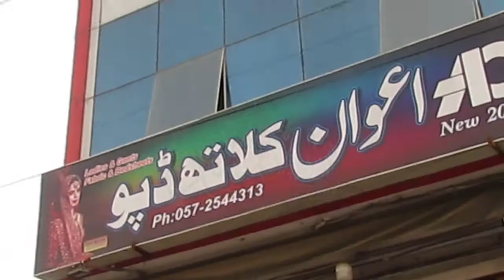Awan Cloth Final TVC Full HD | Hasnaino Films | 03347141953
Copyright Hasnaino Films Company